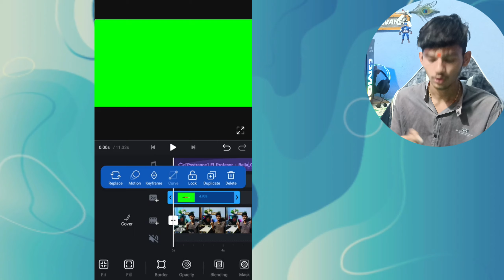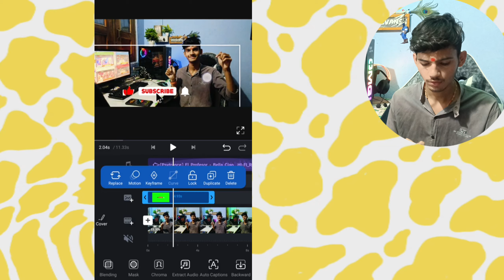🤯अपने चैनल पे SUBSCRIBE BUTTON कैसे लगाए? New Subscribe Button Kaise lagaye/banaen | GreenScreen